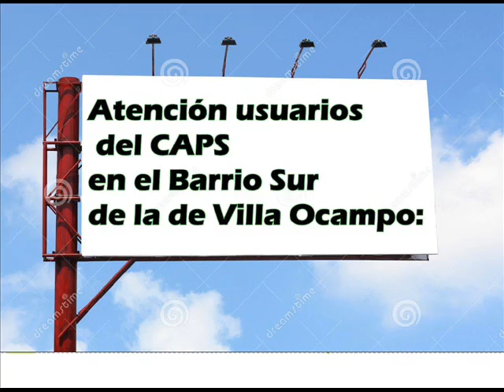PARA SACAR TURNOS EN EL CAPS DE VILLA OCAMPO (SANTA FE) SEGUÍ LAS INSTRUCCIONES DEL VIDEO.